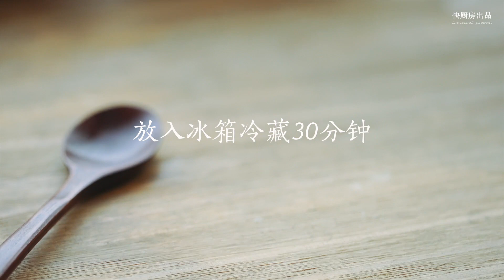缤纷水果冻/Fruit jelly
颜值超高的缤纷水果冻。